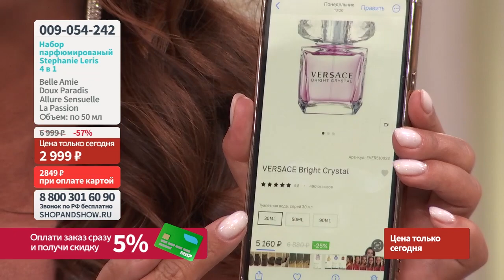Набор парфюмированый Stephanie Leris 4 в 1.«Shop and Show» (Красота)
[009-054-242] Набор парфюмированый Stephanie Leris 4 в 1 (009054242)

Давайте дружить ;)